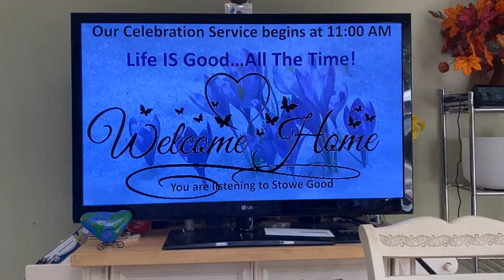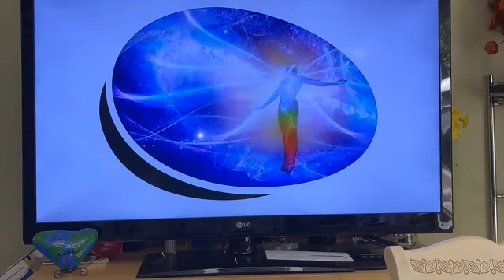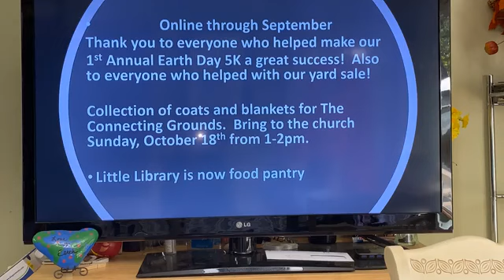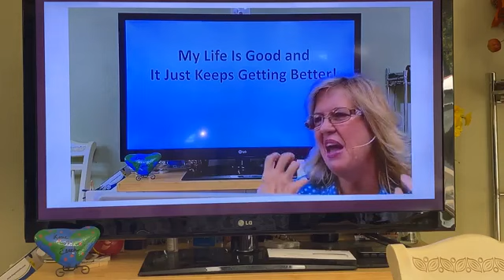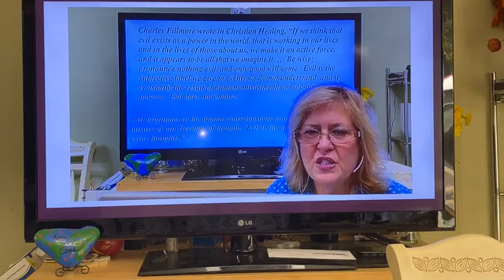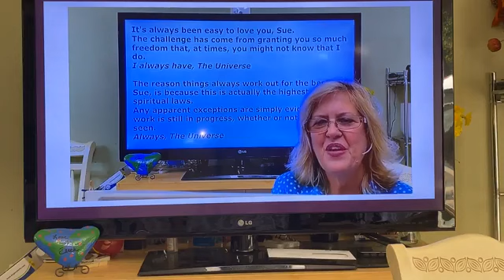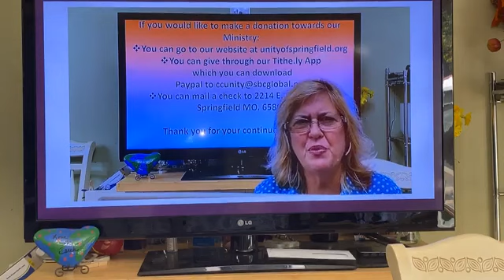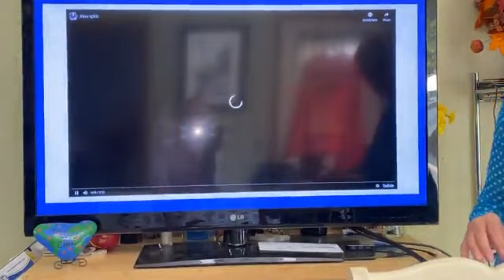10 11 2020 Life is Good All the Time by Sue Baggett Spears